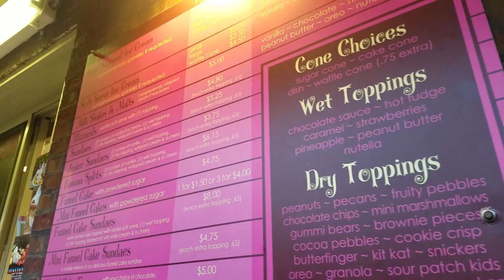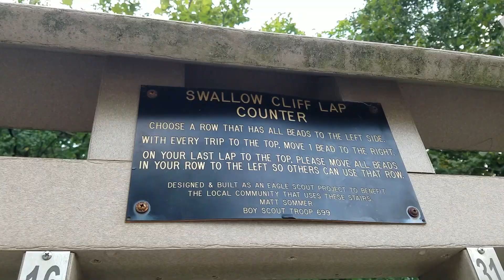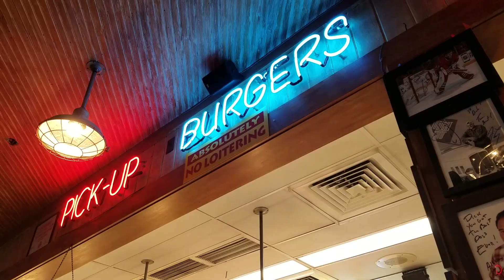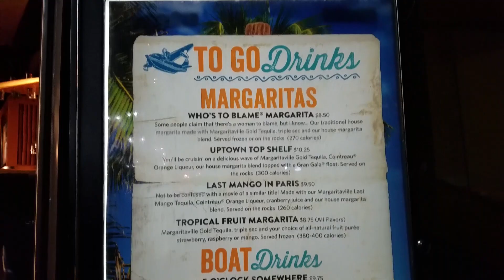Eating my way through Chicago | Vlog #4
Yay! I have officially been making vlogs for ONE WHOLE MONTH! (Is there an adult equivalent for participation throphies? Because I want one...)

I celebrated this milestone preemptively by eating my way through Chicago last month with my bestfriend. Check it out!

(I think it goes without saying, I am notsponsored)

Help me reach my goal of 100 subscribers (so I can change my embarrasing YT username from 2011)